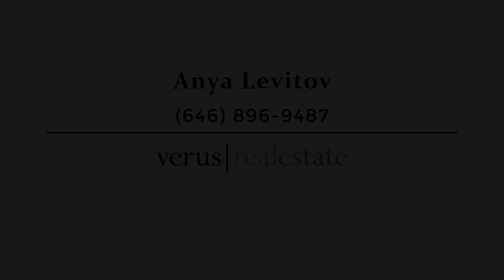140 West End Avenue, Unit 1K, Manhattan, NY - Presented by Anya Levitov